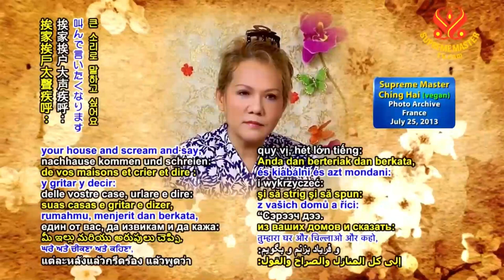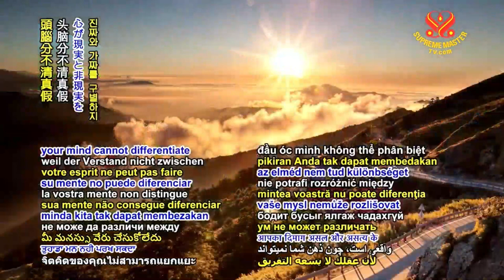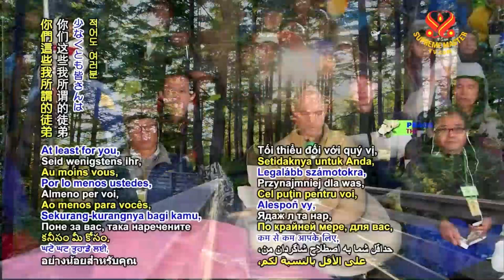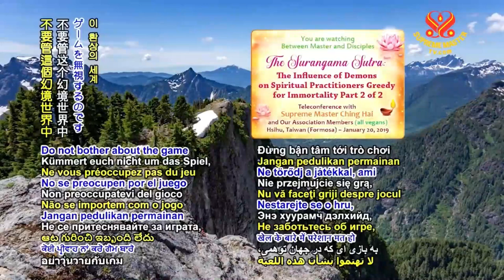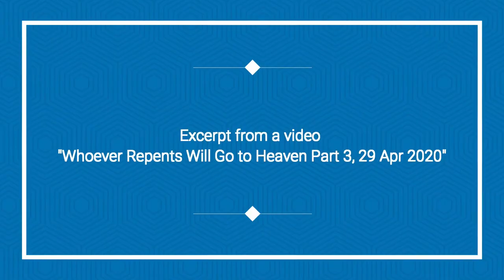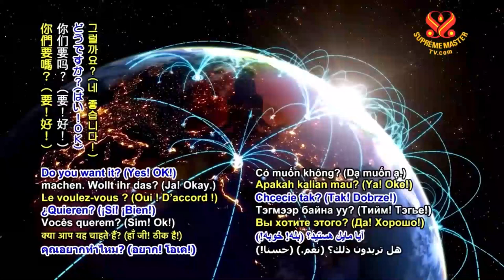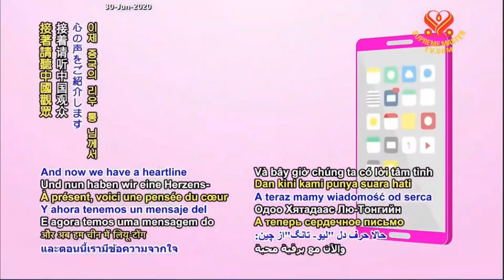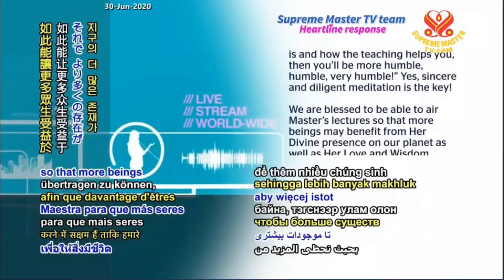What are the holy names? /Power of Holy names given in initiation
Master Constantly Lovingly Encourages More Meditation

That’s why it is called “Immediate Enlightenment.” “Enlightened” means we can see light. The light in us is enlightened. Now, we can see Light of the Heavenly world, and we can hear Sound of the higher world. That is what is called enlightened. Through the process of sound connecting with the original sound of the universe which is the “Word” in the Bible.

“A Master is one who has the key for you to become a Master...to help you realize that you are also a Master and that you and God are also One. That's all...that's the only role of the Master.”

“Masters are those who remember their Origin and, out of love, share this knowledge with whomever seeks it, and take no pay for their work. They offer all their time, finance and energy to the world. When we reach this level of mastership, not only do we know our Origin, but we can also help others to know their true worth. Those who follow the direction of a Master, quickly find themselves in a new world, full of true knowledge, true beauty and true virtues.”

The Inner Light, the Light of God, is the same Light referred to in the word "enlightenment". The Inner Sound, is the Word referred in Bible:" In the beginning was the Word, and the Word was God." It is through the inner Light and Sound that we come to know God.

“So now, if we somehow can get in touch with this Word or Sound Stream, then we can know God's whereabouts, or we can be in contact with God. But what is the proof that we are in contact with this Word? After we are in contact with this inner Vibration, our life changes for the better. We know many things we never knew before. We understand many things we never thought of before. We can do, accomplish many things we never dreamed of before. We are getting mightier, and mightier, until we become almighty. Our being becomes more capable and more enlarged until we are everywhere, until we become omnipresent, and then we know that we became one with God.”
To find out more about Supreme Master Ching Hai’s teachings, you are invited to watch and read resources on the following websites for free.

If you are interested in finding out more about receiving initiation from the Supreme Master Ching Hai into the Quan Yin method, please contact one of our Meditation Centers near you from the following list.